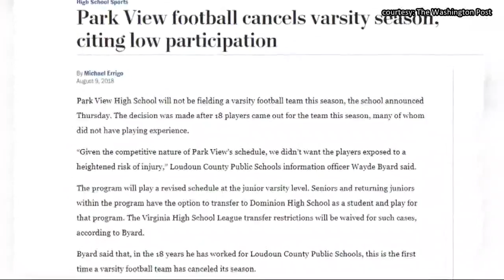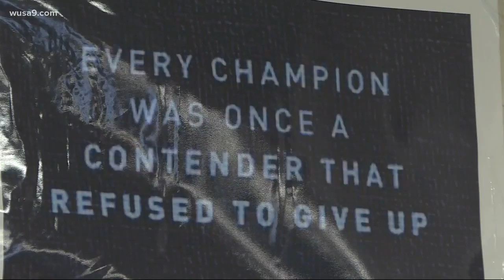Loudoun County school gears up for new football season, after not being able to play last year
Less than 20 kids showed up for opening practice in 2018, forcing school officials to suspend the program because of safety concerns.